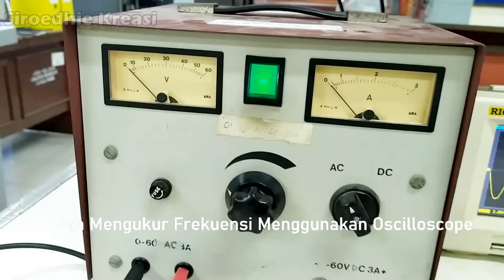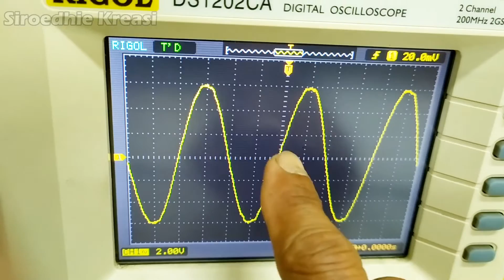Cara mengukur Frekuensi Menggunakan Osiloskop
Video ini merupakan lanjutan dari video sebelumnya tentang Cara menggunakan alat ukur osiloskop. di kesempatan ini kita akan belajar cara mengukur Frekuensi Menggunakan Osiloskop. Semoga video sederhana ini bermanfaat bagi kawan-kawan yang sedang mempelajari cara menggunakan alat ukur osiloskop